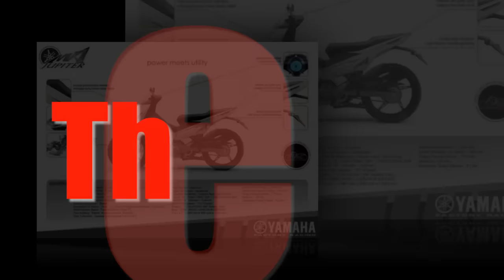Tin nhanh 24/7 - Lộ diện thêm hình ảnh CHI TIẾT nghi vấn là YAMAHA EXCITER 175 cc.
Hình ảnh được cho là thế hệ tiếp theo của dòng xe côn tay này vừa xuất hiện trên một số diễn đàn xe máy đã lập tức làm “dậy sóng” cộng đồng bikeR
Tại thị trường Indonesia, Exciter được biết đến với cái tên Jupiter MX, đồng thời một 1 bộ mẫu tem Jupiter MX King 175 cũng xuất hiện càng làm dấy lên nghi ngờ về phiên bản Exciter 175 mới sắp ra mắt.